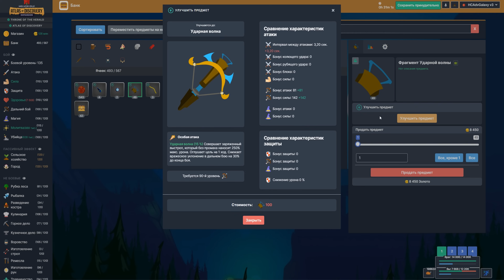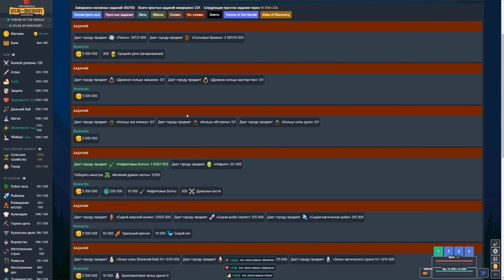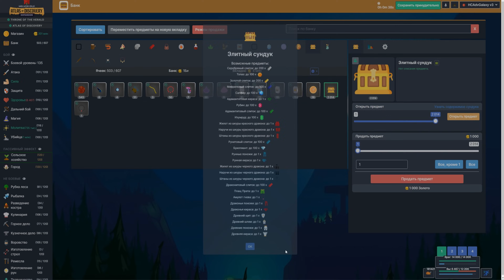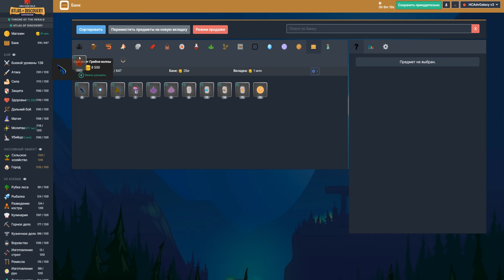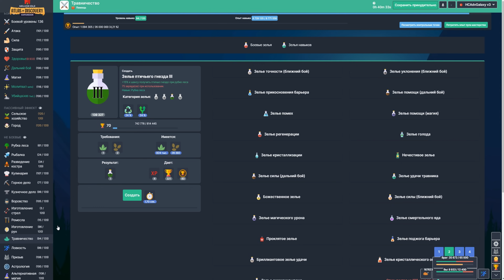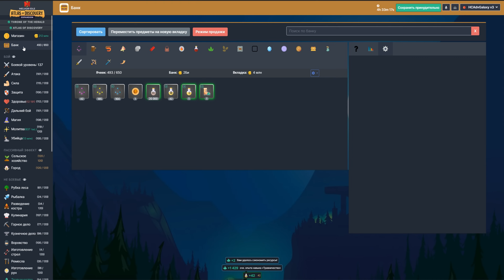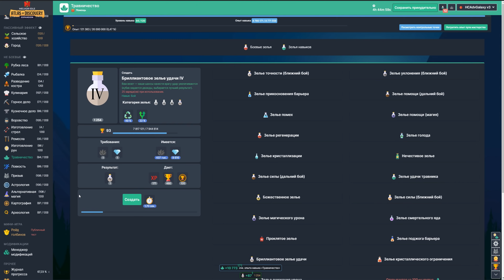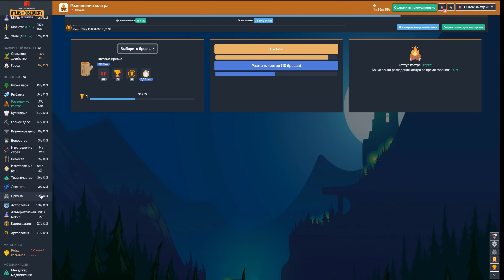Экипировка профессионала - Melvor Idle #24